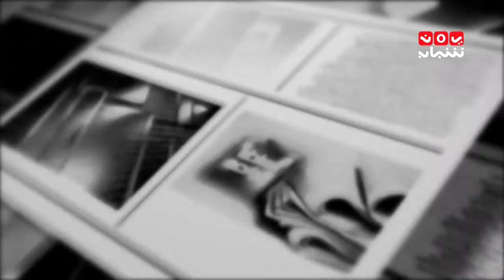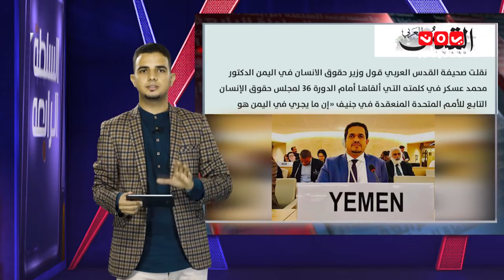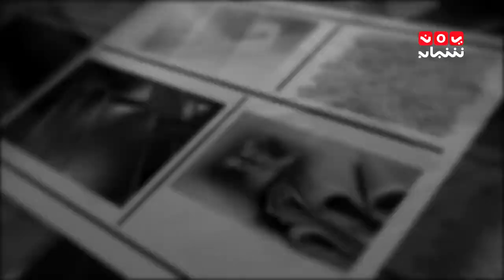الصحوة نت : الذكرى 27 لتأسيس حزب الاصلاح | السلطة الرابعة - اسامة قائد